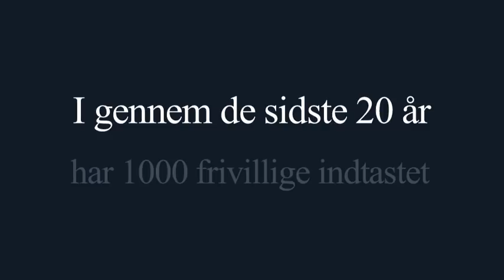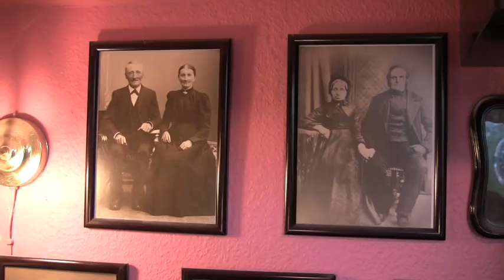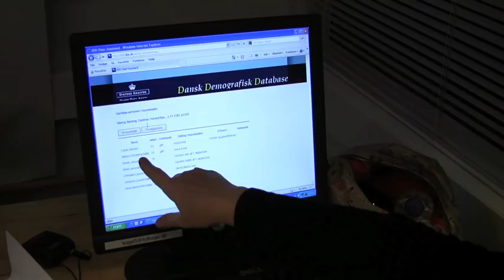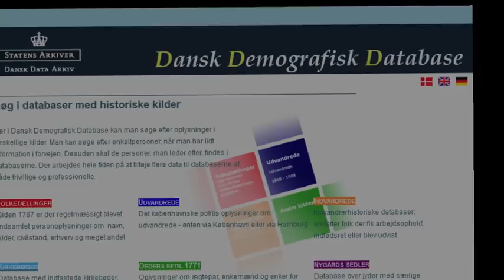Dansk Demografisk Database - tak til de mange frivillige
Dansk Demografisk Database, på er resultatet af Danmarks største og første crowdsourcing initiativ indenfor kulturarv. 1000 frivillige har hen over 20 år indtastet mere end 15 millioner poster fra folketællinger og kirkebøger - hver post er en 'fortidsdansker'. Vil du kigge med?